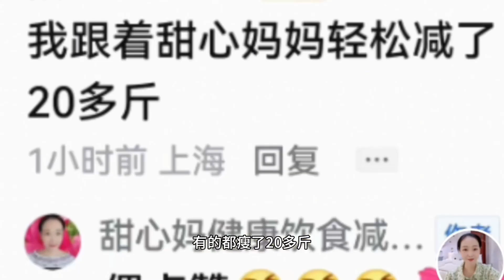老公减掉9.1斤，粉丝纷纷瘦20多斤，大家跟我一起减肥吧，送食谱